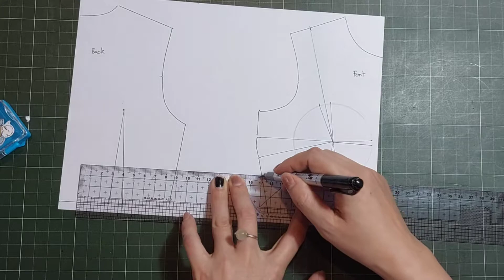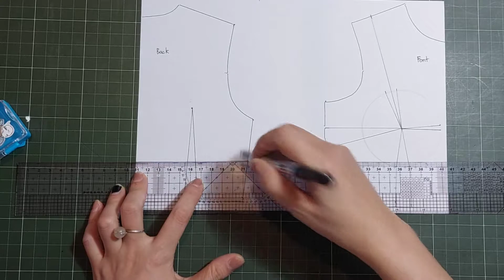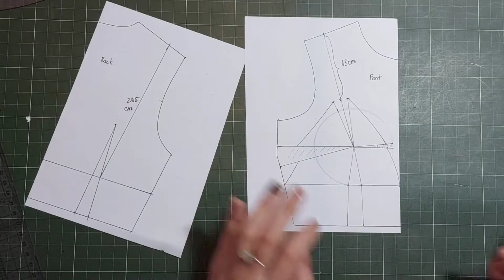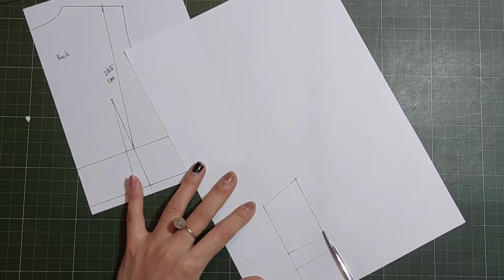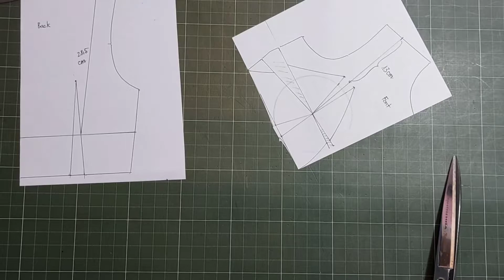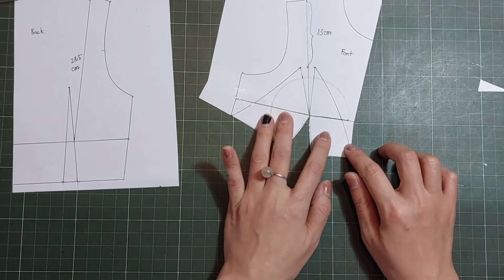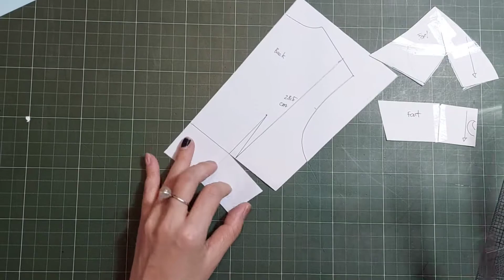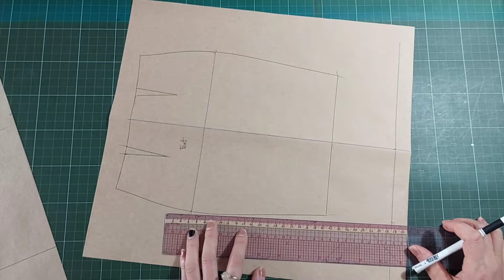Cutting Tutorial a Cups dress/ HD: thiết kế đầm cúp ngực 2 dây